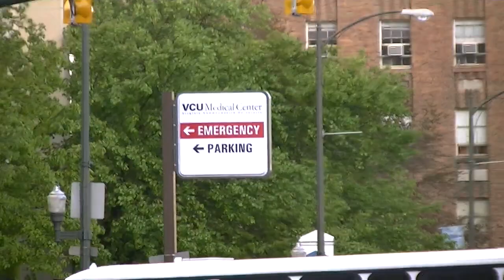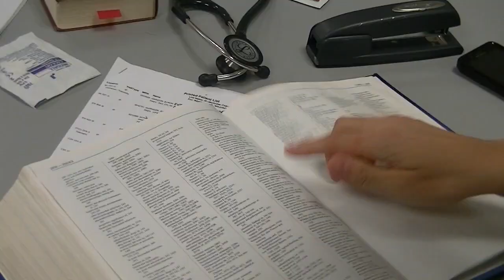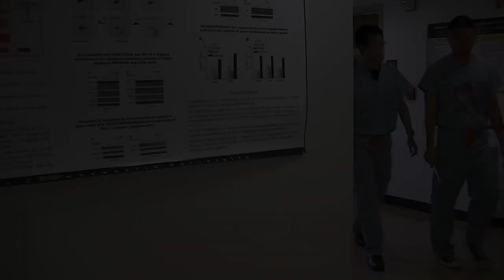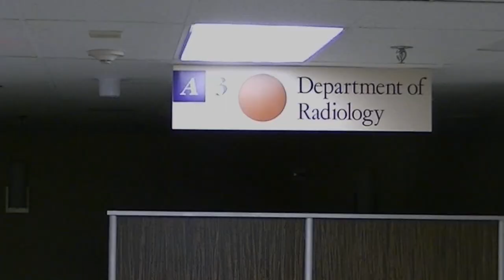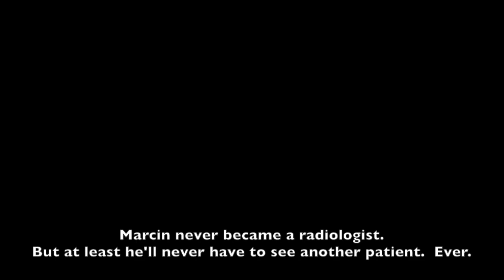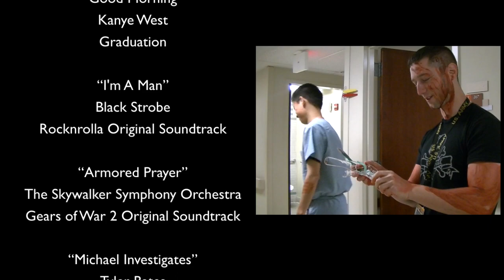Do No Harm (Med School Zombies) - VCU/MCV Take Offs 2012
Medical students caught in the middle of a zombie outbreak at their hospital.

Written by: Vinh Trang
Edited by: Marcin Kolber & Vinh Trang
Featuring: Vinh Trang, John Le, Max Sirkin, Marcin Kolber, Panfilo Delacruz, Ran Lee and Imran Farooq

Shown at annual VCU/MCV TAKE OFFS 2012 (Med School Video Skit Night) @ Virginia Commonwealth University School of Medicine / Medical College of Virginia